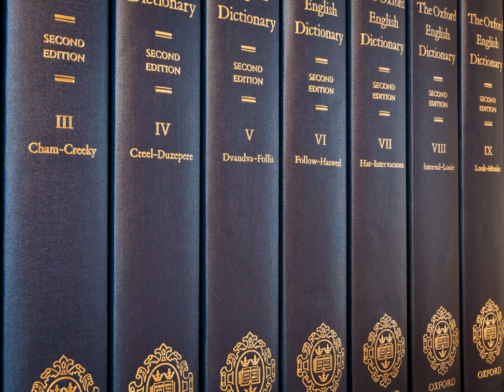Compact Editions of the Oxford English Dictionary | Wikipedia audio article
00:01:52 1 Historical nature
00:03:21 2 Entries and relative size
00:05:54 3 History
00:06:02 3.1 Origins
00:08:08 3.2 Early editors
00:11:28 3.3 Oxford editors
00:17:39 3.4 Completion of first edition and first supplement
00:18:36 3.5 Second supplement
00:21:32 3.6 Revised American edition
00:21:57 3.7 Second edition
00:26:40 3.8 Additions series
00:29:43 3.9 Third edition
00:32:44 3.9.1 New entries and words
00:33:57 4 Formats
00:34:06 4.1 Compact editions
00:36:10 4.2 Electronic versions
00:40:16 5 Relationship to other Oxford dictionaries
00:42:38 6 Spelling
00:43:30 7 Reception
00:47:18 8 See also

- Socrates

SUMMARY
The Oxford English Dictionary (OED) is the principal historical dictionary of the English language, published by Oxford University Press. It traces the historical development of the English language, providing a comprehensive resource to scholars and academic researchers, as well as describing usage in its many variations throughout the world. The second edition, comprising 21,728 pages in 20 volumes, was published in 1989.
Work began on the dictionary in 1857, but it was only in 1884 that it began to be published in unbound fascicles as work continued on the project, under the name of A New English Dictionary on Historical Principles; Founded Mainly on the Materials Collected by The Philological Society. In 1895, the title The Oxford English Dictionary (OED) was first used unofficially on the covers of the series, and in 1928 the full dictionary was republished in ten bound volumes. In 1933, the title The Oxford English Dictionary fully replaced the former name in all occurrences in its reprinting as twelve volumes with a one-volume supplement. More supplements came over the years until 1989, when the second edition was published. Since 2000, compilation of a third edition of the dictionary has been underway, approximately half of which is complete.The first electronic version of the dictionary was made available in 1988. The online version has been available since 2000, and as of April 2014 was receiving over two million hits per month. The third edition of the dictionary will most likely only appear in electronic form: the Chief Executive of Oxford University Press has stated that it is unlikely that it will ever be printed.